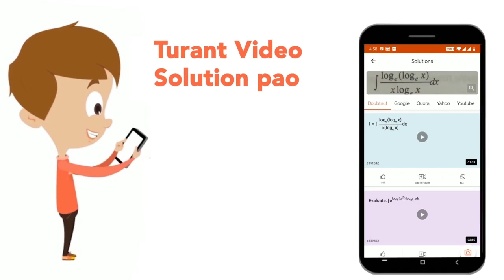A force F is needed to break a copper wire having radius R. the force needed to break a copper w...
A force F is needed to break a copper wire having radius R. the force needed to break a copper wire of radius 2R will be
Class: 9
Subject: PHYSICS
Chapter: ELASTICITY
Board:IIT JEE

👉 Have Any Query? Ask Us.